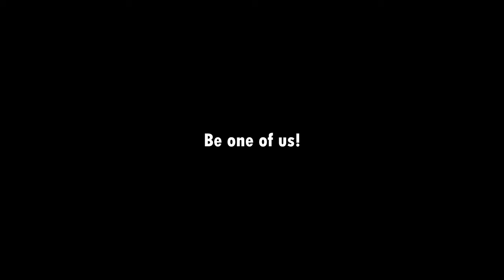KATE FROM RUSSIA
To YouTube,